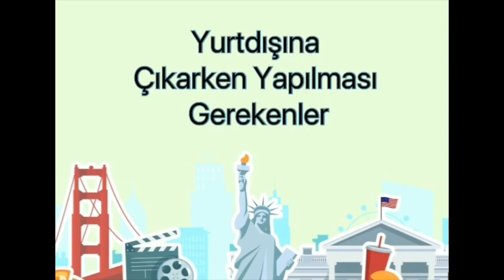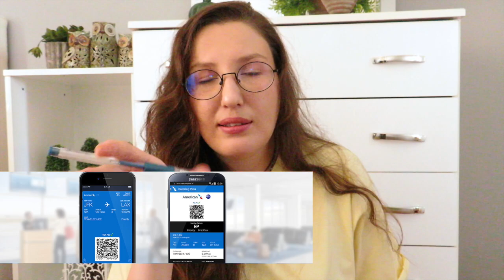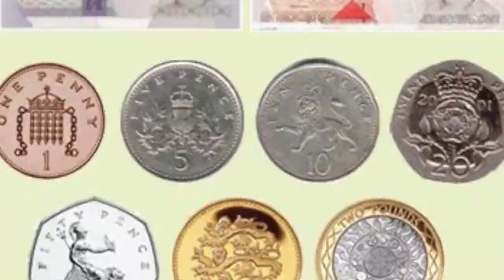İLK KEZ YURT DIŞINA ÇIKACAKLAR DİKKAT!!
Merhaba ben YLSY bursiyeri Yasemin Adali, suanda Kuzey Irlanda da doktora eğitimi almaktayım. Sizler icin yurtdisina ilk defa çıkanlara yapması gerekenleri ve kendi tecrubelerimi aktardim. Umarım keyifle izlersiniz.

yurtdisinayerlesmeYLSY bursu ile ilgili bilgi almak icin;

DAHA ONCEKI VIDEOLARIM; ❗️❗️❗️❗️❗️❗️❗️❗️❗️❗️❗️❗️

❗️❗️❗️NASIL kilo verdim? 1 Ayda 20 Kilo vermek için izle! iNCE bacaklar | Zayıflama Diyet zayıflama kürü